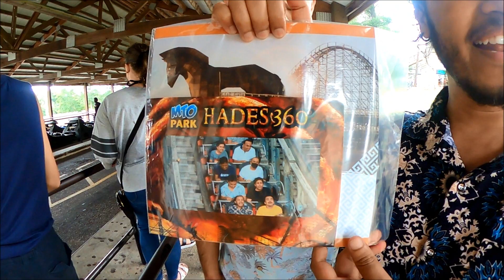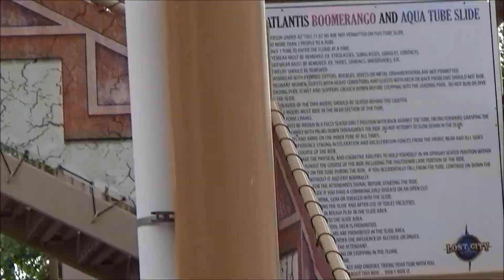Mt.Olympus Wisconsin Dells Visit 2021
USANEPAL VIDEOS
AMAZON'S CLEARANCE
Phones sales @ amazon

Amazon's Baby Registry: FREE Welcome Box A surprise box of items for
parents and baby valued up to $35.

For Video owners: If any of ur video is in my channel it is copyright protected just let me know I will remove from my channel immediately.

Uploaded videos are just for Fun/ information/education/awareness /promotion purpose!

Haris Kafle Official youtube channels

thanks!!